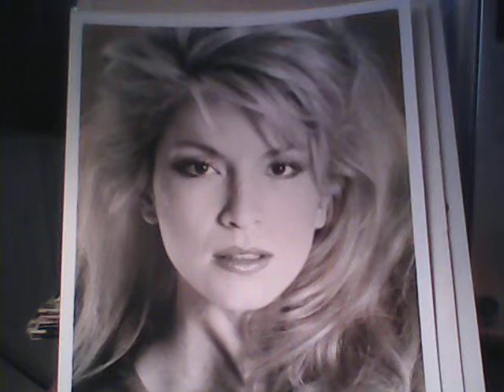Emilia Crow & Grandmaster Frank W. Dux Inspriation of Bloodsport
Emilia Crow and Frank Dux were involved at some point in time. She must have taken some of his stuff at least thats what he told police.. Some of his pictures were in with her pictures. In this video is also a detective who has been working on the missing lady Ylenia Marie Sole Carrisi for 20 years and still is. We met him after finding pictures of who we think is Tyrone Power's missing granddaughter. He has become a friend. We will be doing videos of missing women and will post his name , agency, address and phone. Any tips contact him about Ylenia.